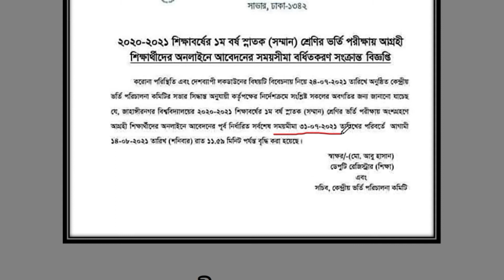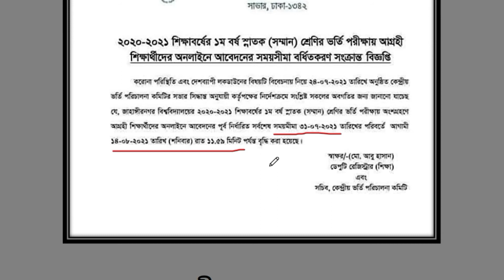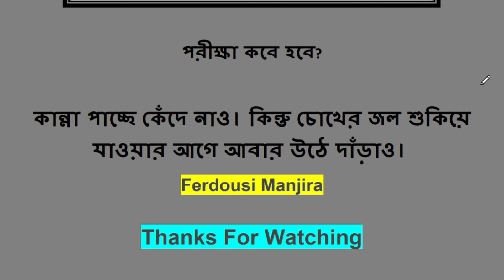Jahangirnagar University Admission Test New Update 2021 || জাহাঙ্গীরনগর বিশ্ববিদ্যালয় ভর্তি আপডেট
Jahangirnagar University Admission Test New Update 2021 || জাহাঙ্গীরনগর বিশ্ববিদ্যালয় ভর্তি আপডেট || পেছালো আবেদনের শেষ সময় || জাবির ভর্তি পরীক্ষা কবে? || Last time to apply JU || When is the admission test? || Thank you.